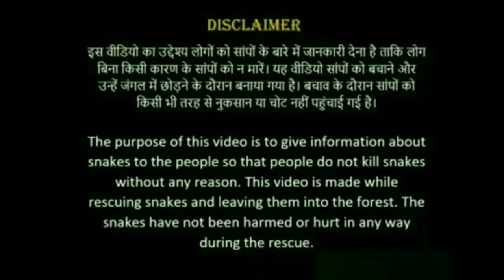कोशिश तो की पर उड़ नहीं पाया ये पक्षी, अब डॉक्टर ही बताएंगे क्या है माजरा